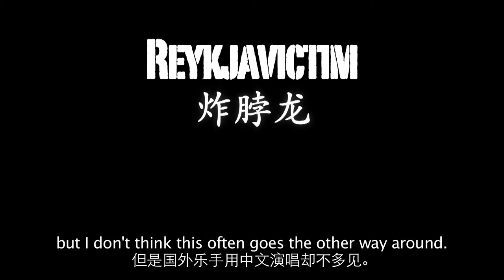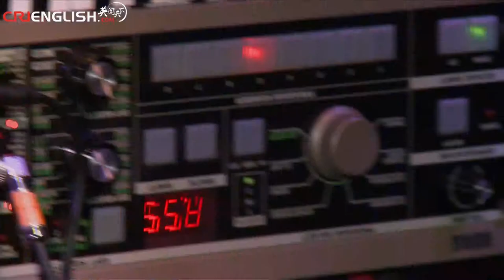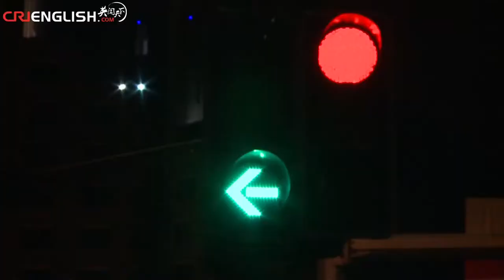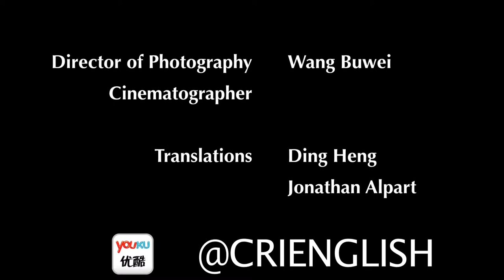The Sound Stage - Episode 20: Reykjavictim 炸勃龙 (Shanghai Pt. 5)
Introducing The Sound Stage's first foreign musical guest: Adam McRae, AKA Reykjavictim. A musical cyborg, Reykjavictim drapes himself with a net of cables, becoming one with his bizarre, sound machine of his own creation.

If Shanghai is a modern, international city, then Reykjavictim is a solid interpretation of Shanghai through music. Electric, haunting and brooding, Reykjavictim sings in Chinese, incorporating himself into the canon of Chinese rock music. Hear his words and his tortured, mechincal melodies as he wanders through a dizzying, futuristic Shanghai.

The Sound Stage is in Shanghai!

REYKJAVICTIM is:

炸脖龙 Adam McRae - Guitar, vocals, drum patterns, samples

Next episode:
Freedom Group

WeChat Official 微信公众号:
CRITheSoundStage